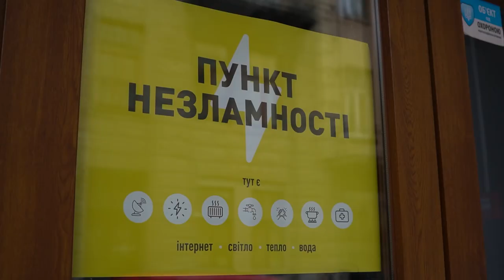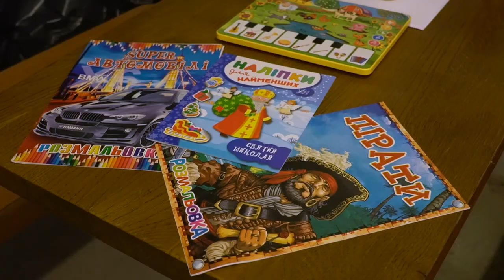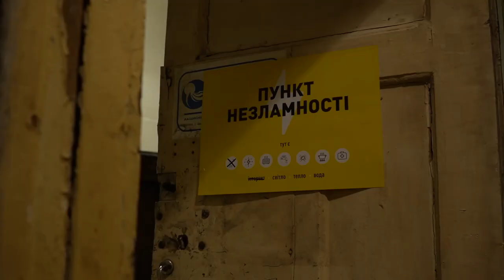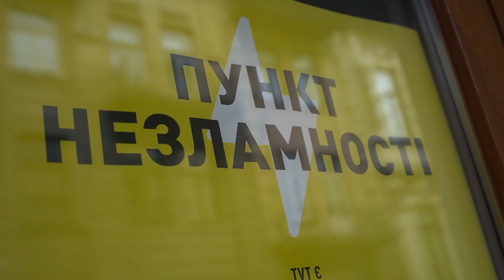Пункти Незламності у центрі Львова: яку допомогу можна отримати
У Львові запрацювали перші «Пункти незламності». Наразі на мапу від Львівської міської ради нанесли 21 «Пункт незламності» у всіх шести районах Львова.